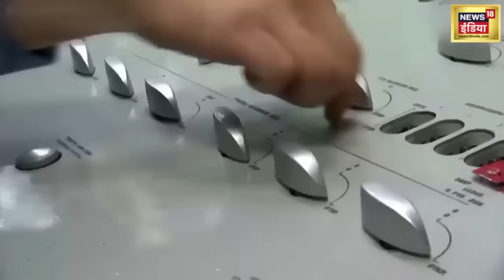Israel Hamas War : Gaza से शुरू होगा तीसरा विश्व युद्ध | Third World War | Palestine | Breaking News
ग़ाज़ा से रॉकेट अटैक को इज़राइल ने युद्ध क़रार दिया है। यूक्रेन युद्ध अभी चल ही रहा है कि इसी बीच इ़जराइल और फ़िलिस्तीन के बीच की युद्ध खौल उठा है। क्या ग़ाज़ा से भड़की बारूद की ये बरसात तीसरे विश्व युद्ध के शुरू होने का संकेत है? क्योंकि इज़राइल ने हिसाब बराबर करने का प्रण लिया है। इज़राइल कैसे युद्ध बदला लेता है...इससे दुनिया अंजान नहीं है। इस तनातनी ने तीसरे विश्व युद्ध के शुरुआत का सिग्नल दे दिया है।